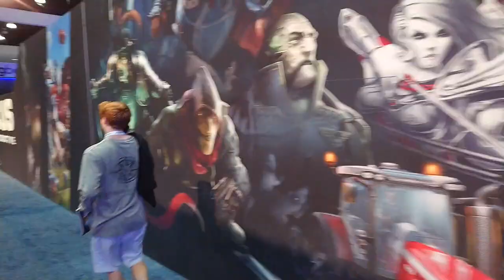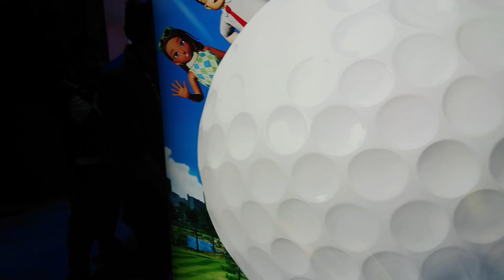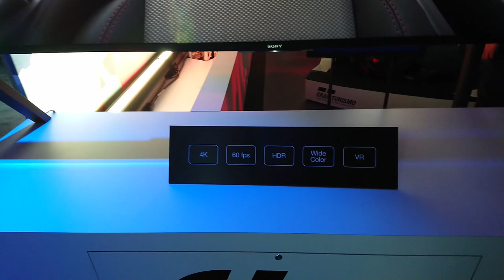فلوق #2 اليوم الأول في معرض E3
تم التصوير بواسطة Xperia XZ Premium

اخذنا جولة في معرض E3 وصورنا اهم الأقسام لكم